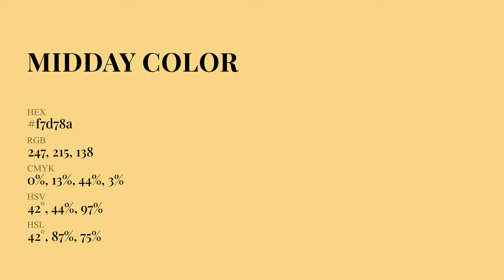Midday color f7d78a hex Cool Yellow color f7d78a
What color is Midday ? f7d78a hex, Cool Yellow color f7d78a

Hex f7d78a Color Code is also known as Midday color

Hex f7d78a Color code in RGB color code model is created after adding 96.86% red color, 84.31% green color and 54.12% blue color.
Hex f7d78a Color code in CMYK color (process color) code model is generated after subtraction of 0% cyan, 13% magenta, 44% yellow, 03% black.